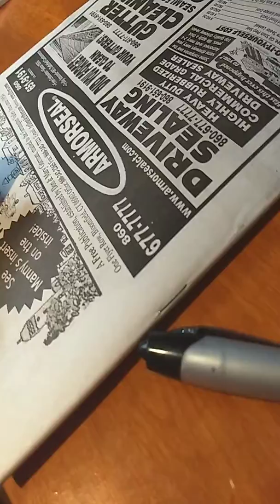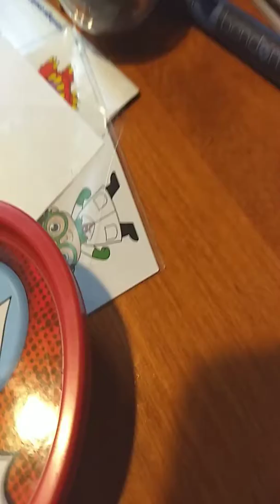the express is right 6/25/09: TEIR international championship